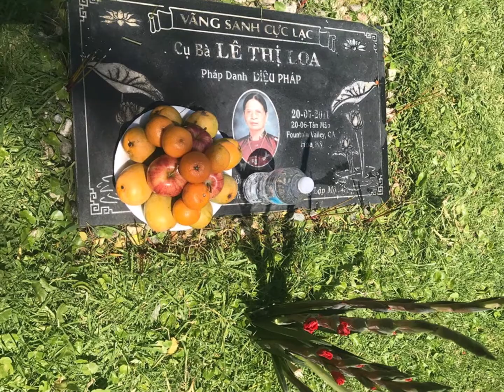Celebrating my best Mom's 9th death anniversary rev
My best Mom forever.
We celebrated our wonderful Mom's 9th death anniversary which was on Sunday, August 9, 2020 at home
Love you very much, Mom.
By Tuyet Tran